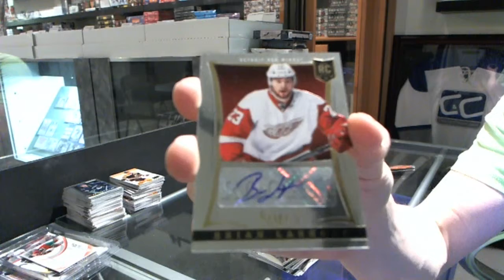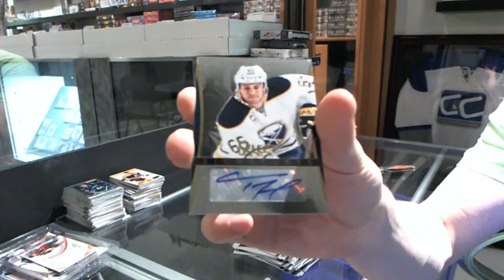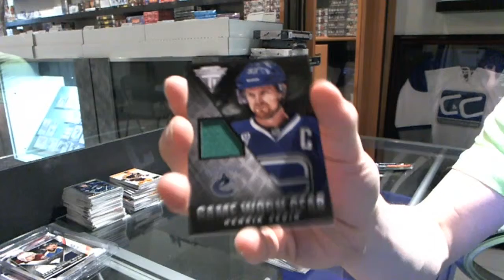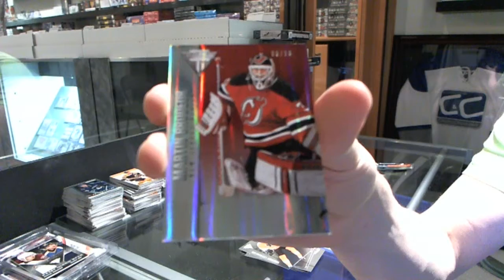13-14 Titanium & Select Hockey 2 Box Break - C&C #3014